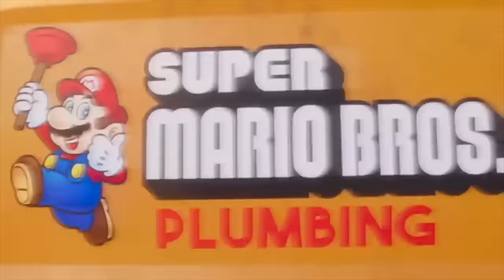The Super Mario Bros Movie "Super Show": The Plumber Rap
The new Super Mario Bros Movie commercial actually brought back the Plumber Rap from the Super Show cartoon! I'm so happy that I took that as an inspiration to make a reimagining of that cartoon's intro!